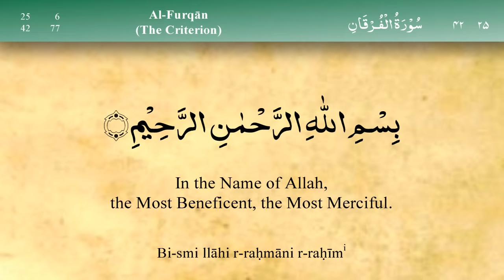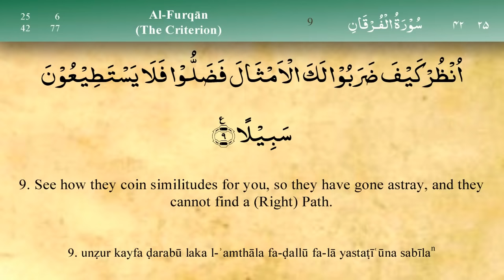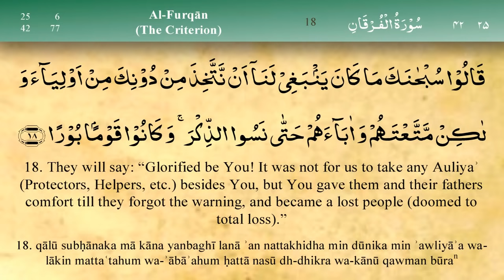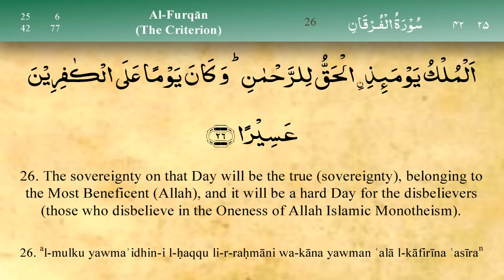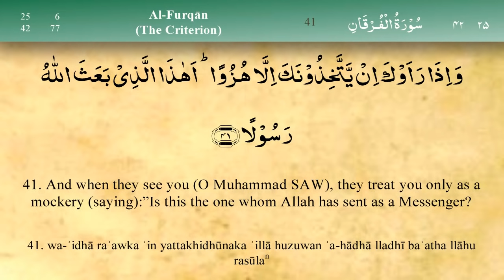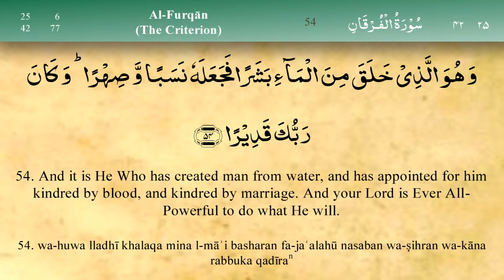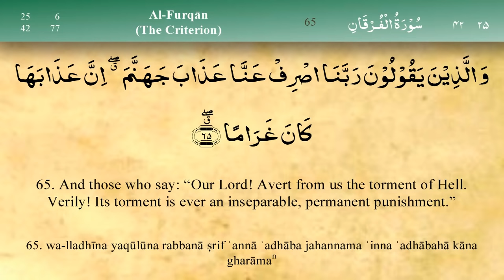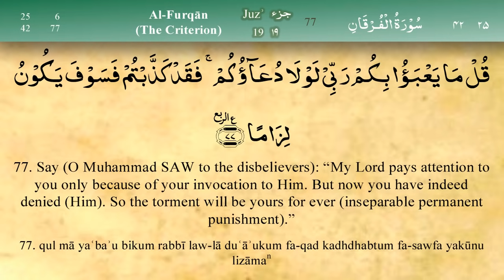025 Surah Al Furqan by Mishary Al Afasy (iRecite)